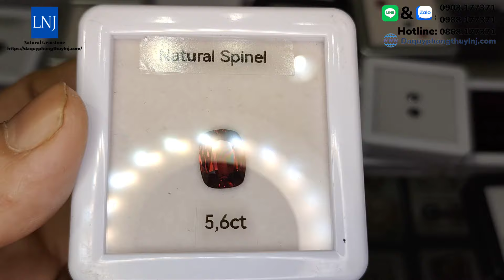Spinel Lục Yên đá quý trang sức cực kỳ thu hút